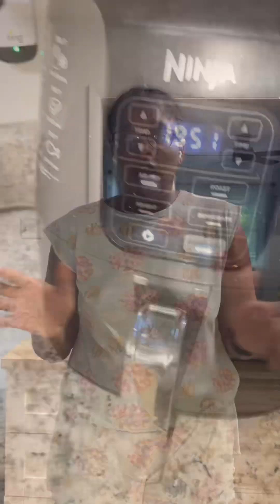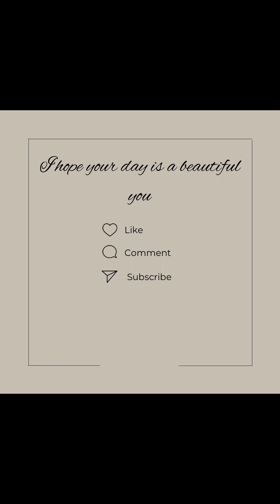Sunday Morning Routine with a toddler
Hello,

Morning routine, daily vlog, productive day, routine vlog, school work, content creator, productive, cook with me, breakfast Morning in my life